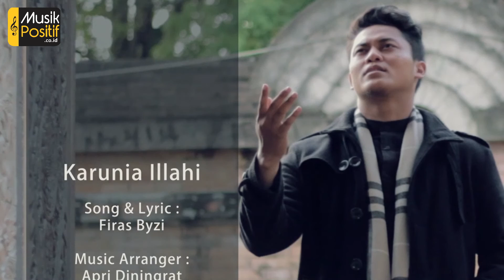Firas Byzi - Karunia Ilahi (Official Video Music)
Song & Lyric : Firas Byzi
Music Director : Apri Diningrat
Producer : Deni Aden

Lirik :
Saat kau terjatuh Bangkitlah semula
Kejarlah cita setinggi langit diangkasa
Saat kau lemah jangan putus asa
Kuatkan hatimu Allah bersama kita

Reff:
Gagal wujud ketidaksempurnaan diri
Bukan berarti janjinya yang tak pasti
Syukuri atas segala nikmat yang telah diberi
Hidup kan berarti dalam karunia Ilahi

Di kala berduka coba bersabarlah
Selalu ada jalan bagi yang berusaha
Dikala resah ingatlah Ia
Segala harapanmu ada di dalam doa

Bridge:
Berlarilah penuh harap pada-Nya
Selama nafas terhembus jantung masih berdetak
Karena Ia, membuat segala yang mustahil
Bersama-Nya yang tak mungkin menjadi mungkin